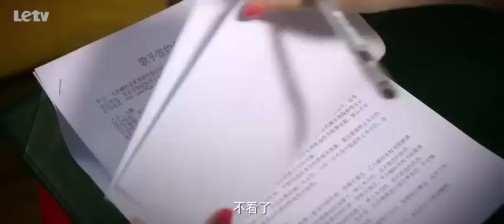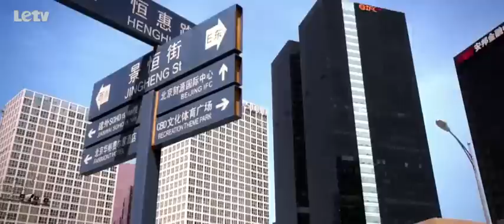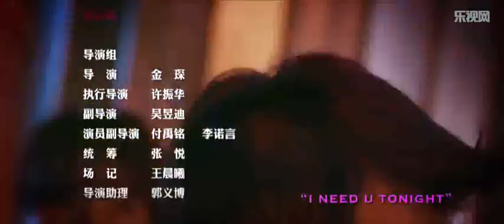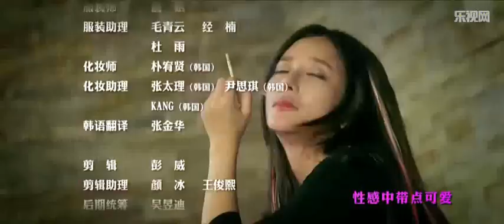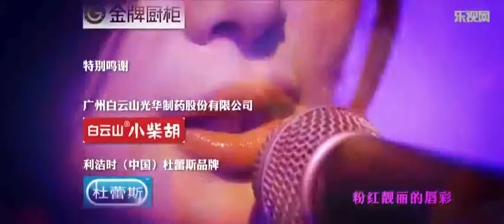女人帮·妞儿第二季 第13集 卡斯爆红遭粉丝性骚扰？ HD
周一至周五中午12:30更新1集

本集看点：妞儿们被黑帮老大困住,又是疯婆Mary拿出信用卡,帮妞儿们还了债才逃过一难,妞儿们感觉欠她的情更大了.卡斯新单曲首发,歌友会人气十足,妞儿们都为她感到高兴.

央视湖南首次合体大剧《咱们结婚吧》正在热播 第23集（上）桃子和素梅再次起争端

星月私房话 第51期 王珞丹回忆美国流浪小尴尬 学习钢管舞要性感不要放荡